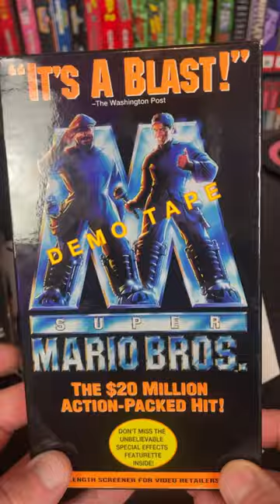RARE Super Mario Bros Movie Variant Found | Garage Sale Finds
RARE Super Mario Bros Movie Variant Found

Week 3 of Game Hunting in 2023.  What did we find?  Cool Mario Bros VHS Variant found in the wild.  Cheers!

GAMER HATS!!!
(Gets you 10 percent off any order)

We have MERCH!!! Check it out here:
TeePublic